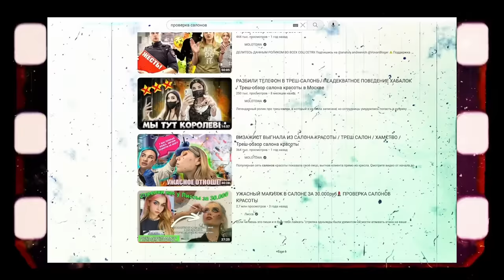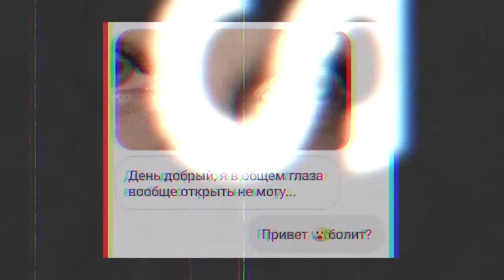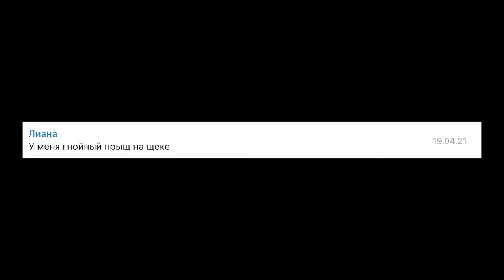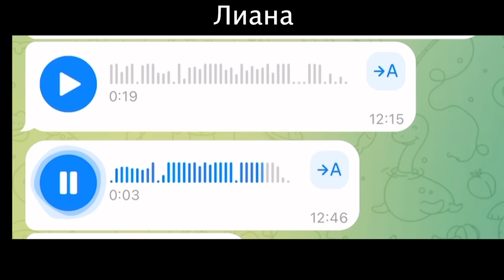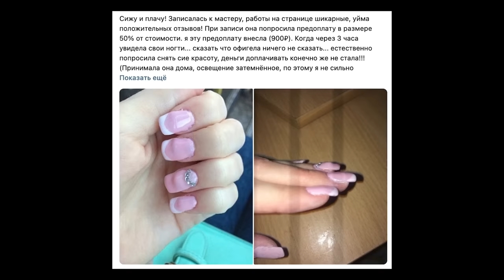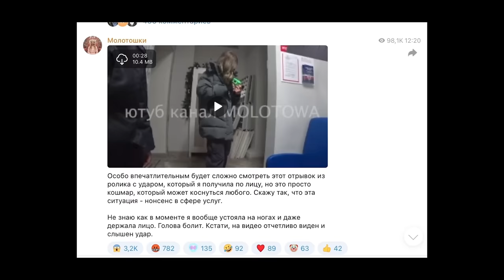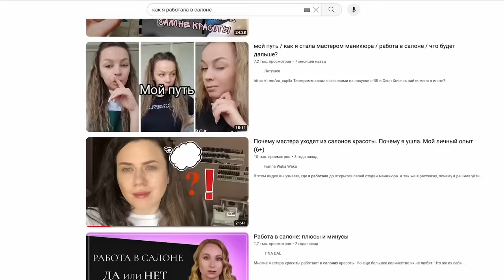ВЫ НЕ ЗАХОТИТЕ БЫТЬ НА ИХ МЕСТЕ / Разоблачение Салонов Красоты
Материалы блогеров, которые я использовала